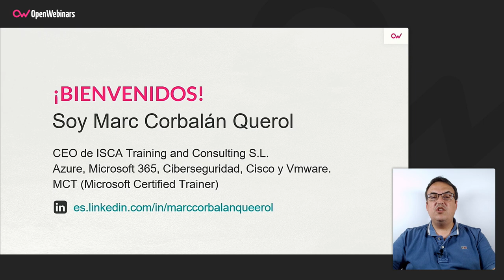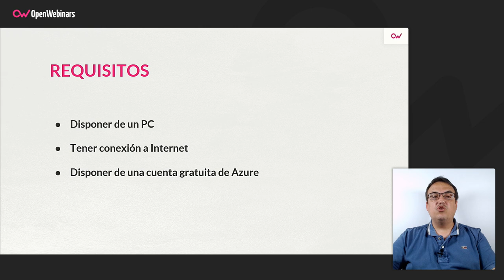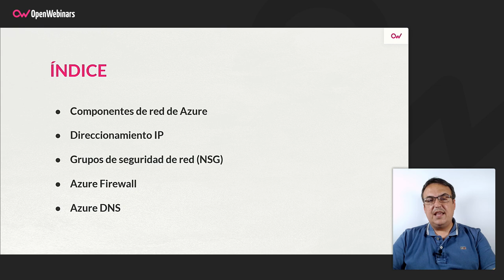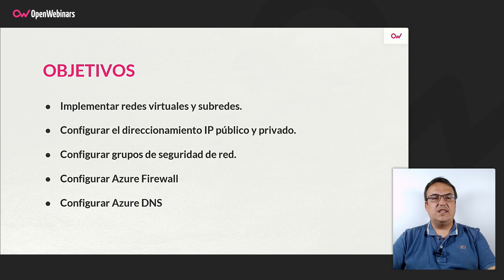Curso AZ-104 Parte 4: Redes Virtuales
En este curso, que forma parte del itinerario formativo para preparar y obtener la certificación oficial AZ-104, aprenderás los conceptos básicos sobre redes virtuales y subredes, direccionamiento IP, grupos de seguridad de red, Azure Firewall y Azure DNS.

-  Implementar redes virtuales y subredes
- Configurar el direccionamiento IP público y privado
- Configurar grupos de seguridad de red
- Configurar Azure Firewall
- Configurar Azure DNS